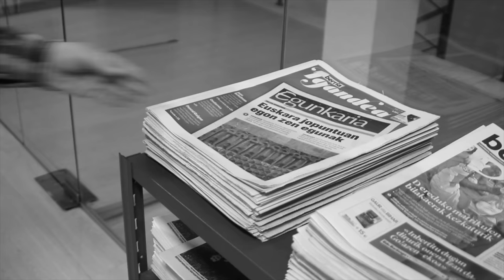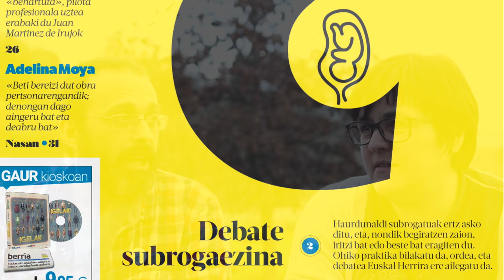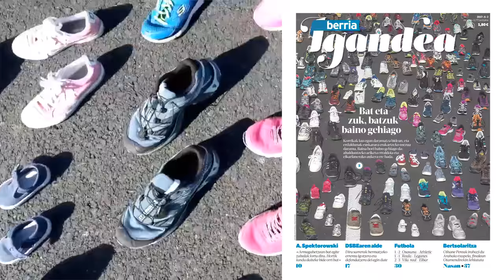Igandetako azalak BERRIAn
| BERRIAk zabal lantzen du gai jakin bat igandero, eta gai horri lotuta egoten da azala. Azal horiek nola egiten dituzten azaldu dute Mikel P. Ansa editoreak eta Maixa Olano diseinu arduradunak.